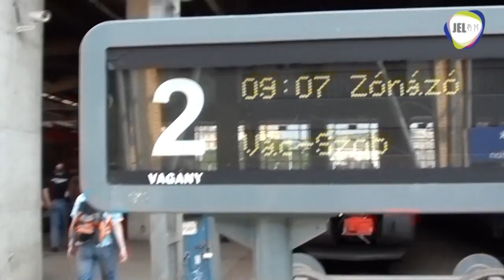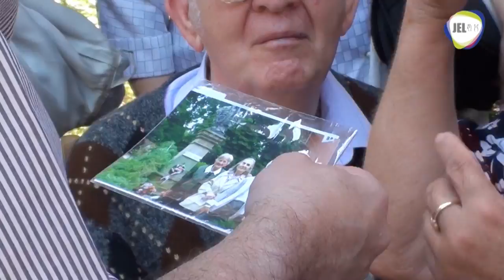Híradó Plusz - Ünnepség Vácott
Híradó Plusz - Öregdiák találkozó, Jubileumi ünnepség és Esélyegyenlőségi nap Vácon (részletek)

Híradó Plusz - exkluzív 1 rész